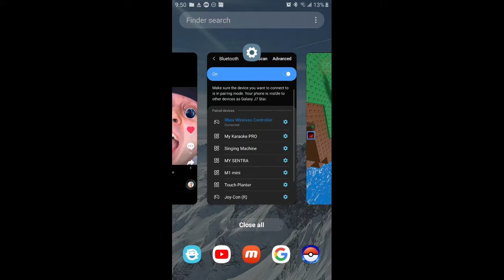Playing natural disaster survival :D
Quik dank tdc USA grew elk un ma nip pois is ri elk esb ga FL hz grew week em h.c